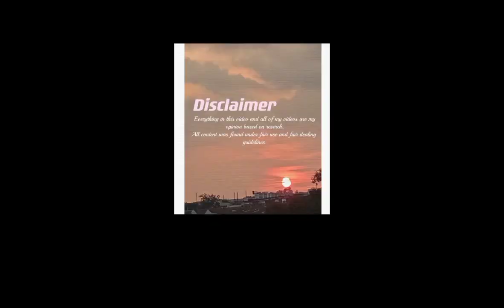Prince William and Zara Tindall Royal Cousins 💒💒